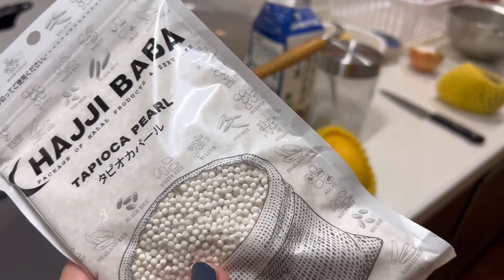Dawat preparation part 1 vlog#107 sb cousins a rahy 🎉 haath pe oil gir gaya